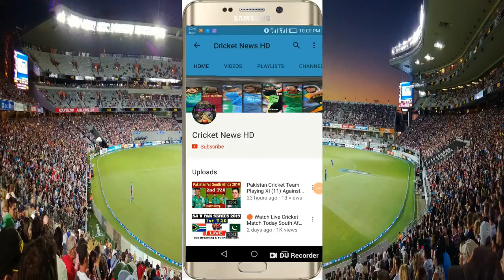India T20 Captains List 2006-2022 | Hardik Pandya T20 Captain 2022 | MS Dhoni, Rohit Sharma, Kohli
India T20 Captains List 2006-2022
Hardik Pandya T20 Captain
India Captains List
India Captains Full List
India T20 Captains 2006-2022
India Captains Full List 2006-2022
Rohit Sharma T20 Captain
MS Dhoni T20 Captain
Virat Kohli T20 Captain
Rishabh Pant T20 Captain
India T20 Captains